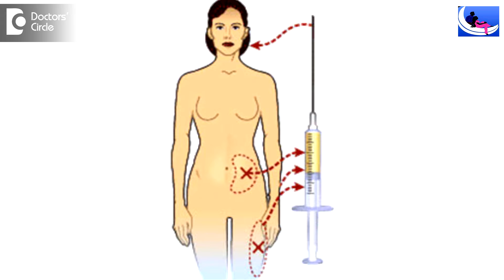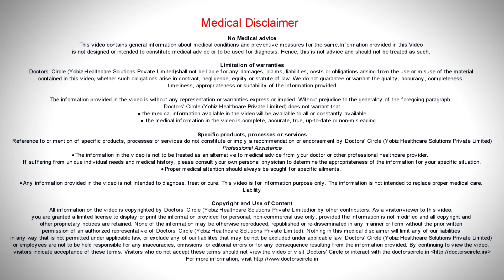Are there any side effects with fat grafting? - Dr. Girish A C | Doctors' Circle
Dr. Girish A C,  MBBS, MS, MCh (Plastic Surgery)
Registration No: 48907 Karnataka Medical Council, 1998 | Consultant Plastic & Cosmetic Surgeon
Curls and Curves Cosmetic Surgery Center,
#760, 5th main, 8th cross, MC Layout, Vijayanagar, Bengaluru - 560040, India
Near Balagangadharanatha Swamiji Stadium, New Public School
Fat grafting is a recent update in cosmetic surgery. Anybody will feel afraid of getting a surgery. But fat grafting is a safe procedure as any other cosmetic surgery procedure. Here fat grafting is done by using one’s own fat. Fat is taken from the abdomen or thighs with the micro cannulae of 1 to 2 mm, and we inject to the required areas through micro cannulae of 1mm or 1.2 mm. Sometimes we use needles. Thereby it does not carry any harm or side effects. It is a scientific safe procedure. Done by experienced hands it should give a quality difference for aged face, acne scars, burn scars, post accidental scars, melasma , dark circles, Romerg’s disease, hemifacial microsomia. So basically it has been used as a stem cell procedure for facial rejuvenation. It is a safe procedure, we need not worry about the side effects.